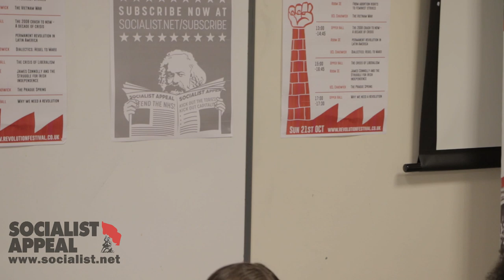From abortion rights to feminist strikes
To mark International Working Women's Day - 8th March - we publish a talk from the 2018 Revolution Festival, where Ellen Morton and Fiona Lali of the Marxist Student Federation discuss the modern struggles taking place internationally against women's oppression.

Ellen introduces the discussion by outlining how the crisis of capitalism has impacted upon working class women, who are doubly affected by austerity and the cuts to public services.

On the other side, as Ellen highlights, there has been a growing movement for liberation and equality across the world, with women and men uniting to fight on issues such as domestic violence, the gender pay gap, and abortion rights.

Fiona expands on the last of these questions, highlighting the inspiring campaign last year against restrictive abortion laws in the Republic of Ireland.

A big majority of Irish voters turned out in the RepealTheEighth referendum, delivering a major blow to the establishment and the reactionary institution of the Catholic Church in the process.

The task ahead is to build a global movement aimed at tackling the roots of sexism, misogyny, and prejudice. And this means overthrowing capitalism. In the final analysis, the fight for women's emancipation is a fight for socialist revolution.